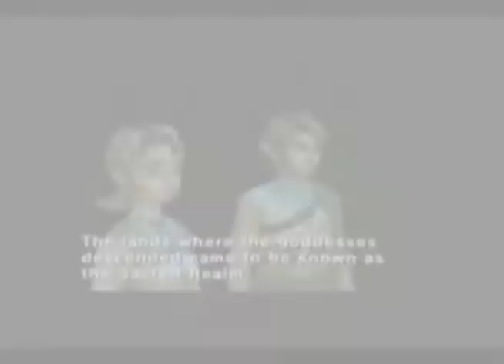The Legend of Zelda Myths and Theories The Rebelion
Wassup Youtube I'm back I got my voice(mostly) I still sound nasaly so bear with me but im back and this tiem im talkng about the Sheikah's darker kin folk the Dark Interlopers.